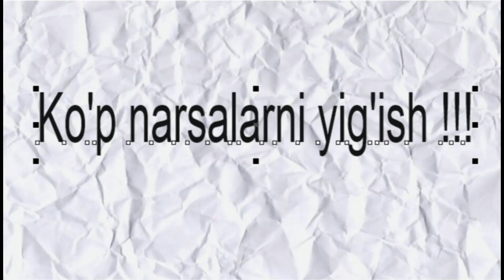minecraftda rohatlantiruvchi narsalar. 1#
assalomu aleykum hammaga kanalimizda yangi bo`lsangiz obuna va layk bosishni unutmang 2100 ta obunachi bo`lishimizga oz qoldi.